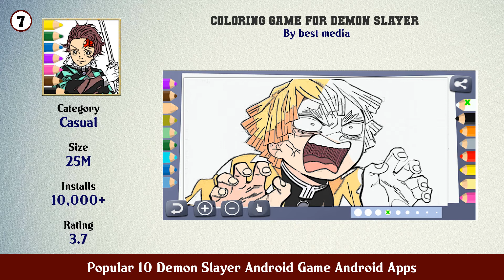Popular 10 Demon Slayer Android Game Android Apps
11. Demon Slayer Picture Wallpaper

10. HD wallpapers for Demon Slayer Anime

9. demon slayer keyboard

8. Wallpaper of Kimetsu Anime Wallpapers HD

7. Coloring game for Demon Slayer

6. Demon Slayer Pixel Art Free Color By Number Book

5. Anime Piano Demon Slayer Tanjiro Tiles

4. Demon Slayer Kimetsu no Yaiba Tile Matching

3. Zenitsu s oni Defence (Demon Slayer fan game)

2. Shadow Demon Slayer

1. Tanjiro Kamado moba game Yaiba X Onmyoji guide

Click on Bell ICON to get the notification of New Videos. Find Top 10 Apps, Games for your Android Phone from this Channel, We are working hard to give best videos everyday.